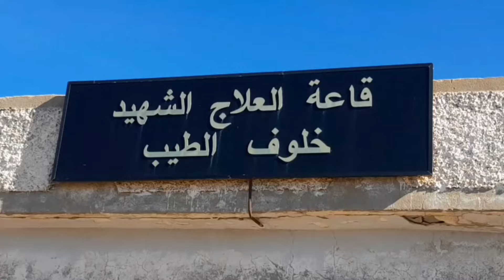غليزان - قاعة علاج تستغل لتربية الدجاج - بلدية مديونة دوار ولاد زكري